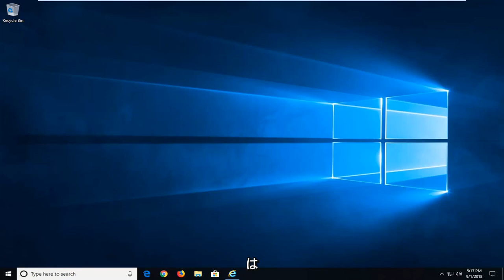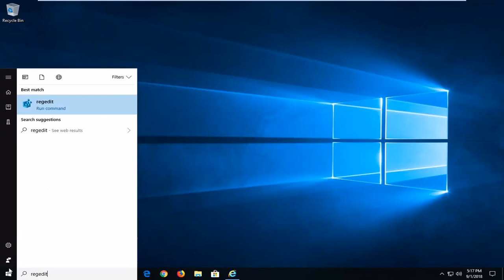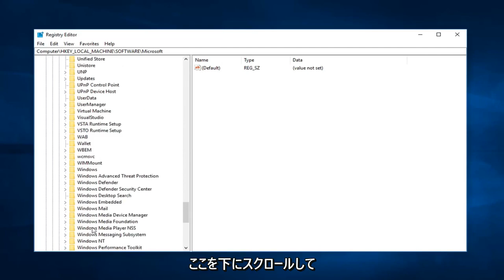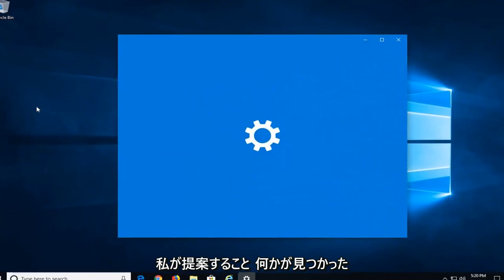読み込めません？一時プロファイルになる時の解決法【Windows10】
あなたのアカウントにサインインできません。 Windows 10 および Windows 11 の一時プロファイルの問題の修正。

Windows 10 PC でアカウントにサインインするときに「アカウントにサインインできません」というメッセージが表示される場合は、このチュートリアルが役立つ可能性があります。 メッセージ ダイアログ ボックスに、次の説明が表示されます。

多くの場合、この問題はアカウントからサインアウトしてから再度サインインすることで解決できます。今すぐサインアウトしないと、作成したファイルや行った変更はすべて失われます。